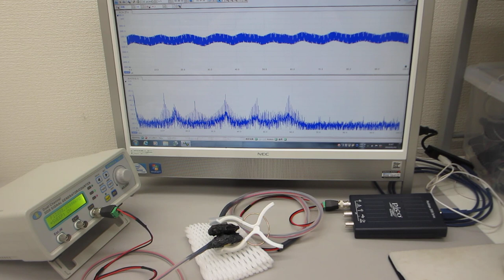オーダーメード超音波プローブの製造技術（超音波の伝搬特性テスト）